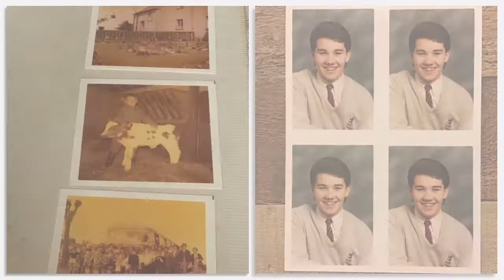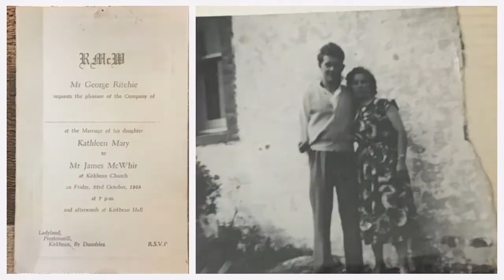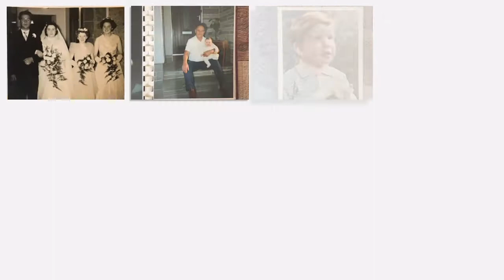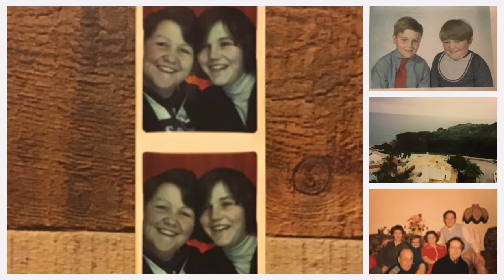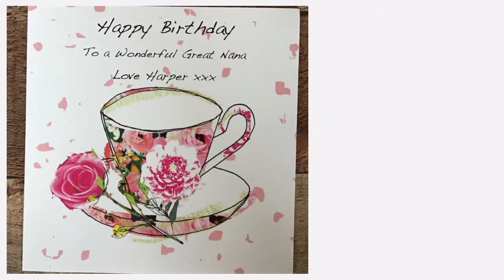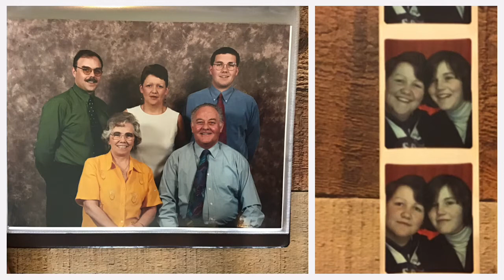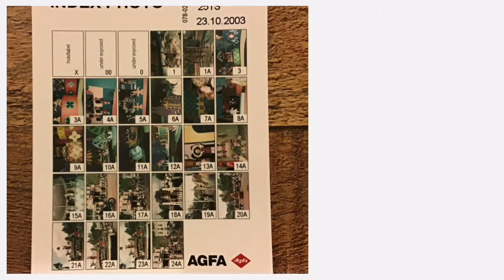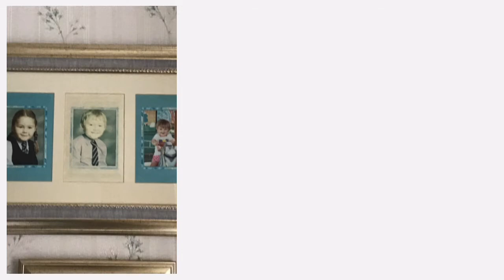Kath Jim McWhir Photo Album gtritchie5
I have put photos from my Sister Kathleen McWhir to digital format  & made videos with Apple iPad & Apple photos to share to Family & Friends through YouTube